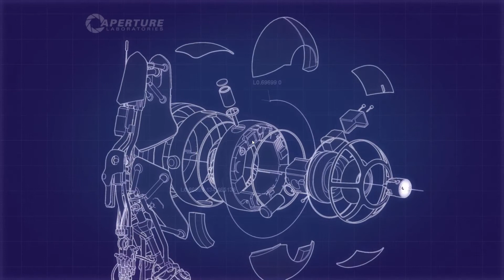Let's Play: Portal 2 (Coop) #8 - Timing ist alles... [Deutsch/HD]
...aber leider nicht einfach.